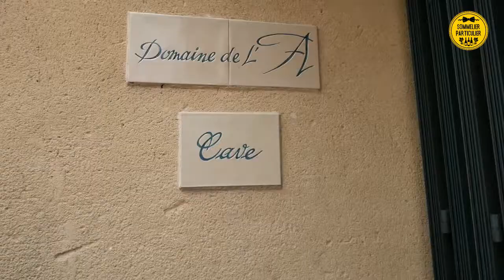VINEYARD CONFIDENTIAL S1Ep1 : « Le Domaine de L’A » avec Stéphane Derenoncourt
Première saison de notre web série en 4 épisodes VineyardConfidential qui vous emmène à la rencontre des grands noms du vin ! Pour ce millésime 2017, direction Bordeaux et le Domaine de l’A, chez Stéphane Derenoncourt, vigneron et consultant de renom !